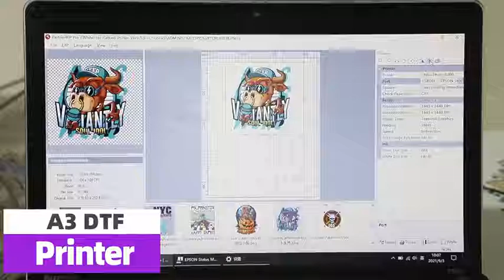A3 Roll to Roll Dtf Printer Clothes Sweater Pet Film Printer Tshirt Dtf Printer 30cm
we have L1800 DTF A3 printer ， A3 DTF 1390 printer and A3 DX5 DTF Printer! You can contact the seller to let you know which machine you need, each price is different!!